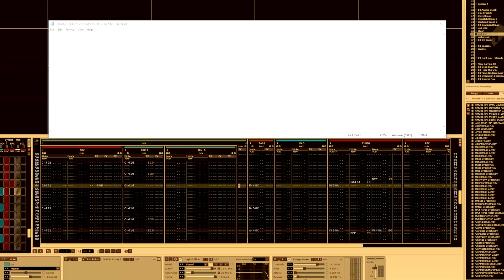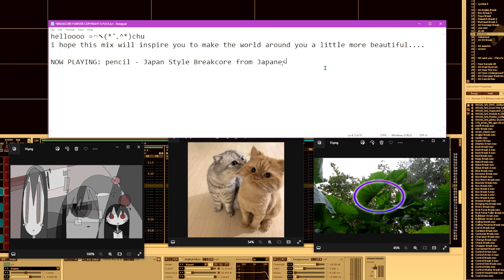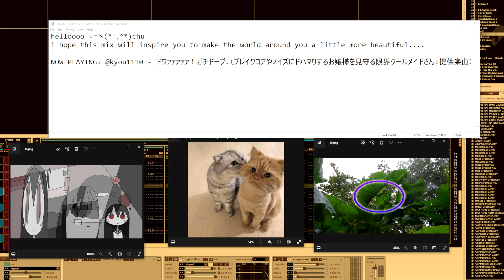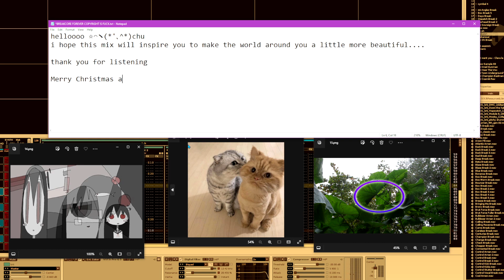🇯🇵 JAPAN STYLE BREAKCORE MIX AMAZING SONG 🇯🇵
riajuu is sweden and reizoko is ukraine but its okay. , its jp style !

tell your friends all of them

00:00 - pencil - Japan Style Breakcore from Japanese
03:54 - λμκικαζεて - アーメンは正直だって言ってんの
05:58 - すてらべえ - Meteor Shower
09:10 - @kyou1110 - ドワァァァァァ！ガチドープ…（ブレイクコアやノイズにドハマりするお嬢様を見守る限界クールメイドさん:提供楽曲）
12:38 - ONI-CHIKUSHOW - Tanatos
16:16 - katagiri - Ultravirulence
20:57 - CaӤdy🍬Syлc - First-magnitude star
24:21 - sHimaU - Distorted Girls Kill Yourself(demo)
26:57 - pencil - Mastermind
32:04 - riajuu - IDOL meet BREAKCORE
34:31 - Reizoko CJ - Rrrrrrr